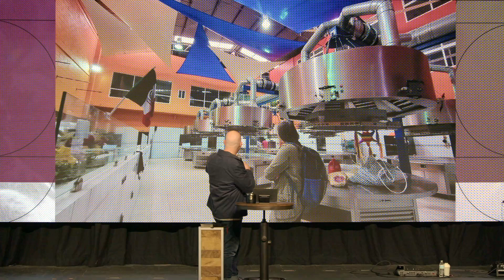What Quenches the Fire of Our Hearts | The Greatest Commandment (pt 6) | Shane Farmer | Feb 25, 2024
Our examination on the "with all your heart" part of The Greatest Commandment wraps up with a message about what quenches the fire of our hearts.  Pastor Shane offers a deeper look at the story of the prodigal son (Luke 15:11-32) to reveal what was flawed about both brothers' understanding of their father's love and how that kept them from truly loving him.